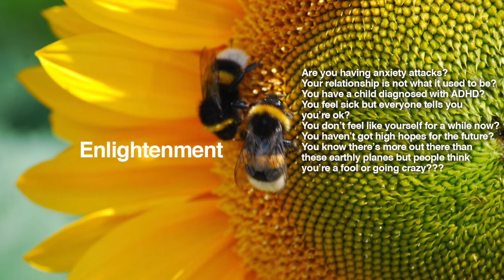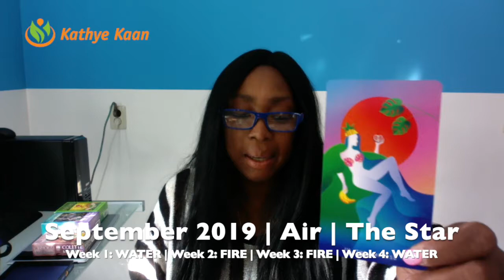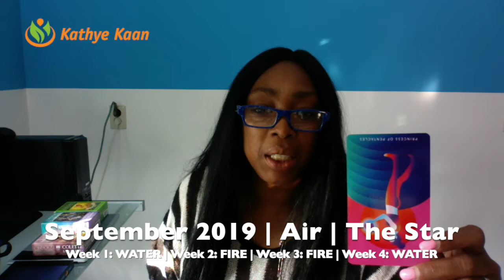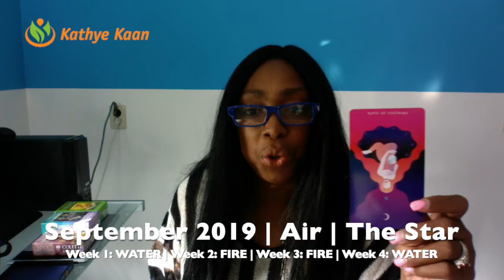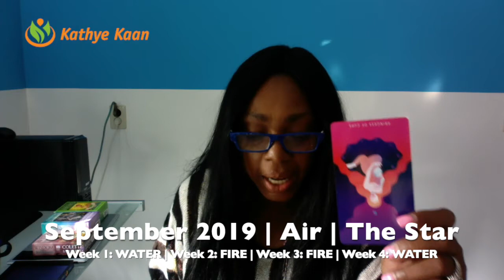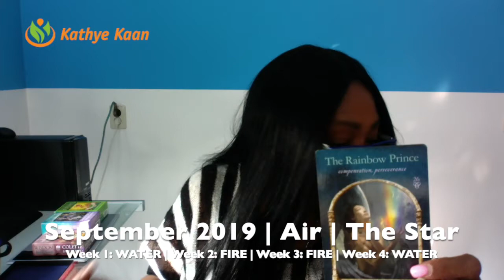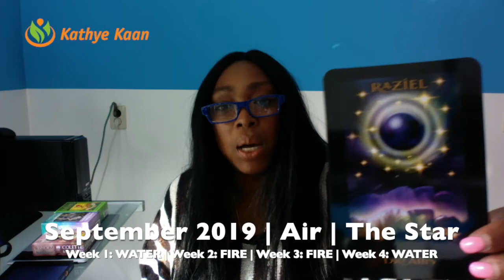GEMINI SEPTEMBER 2019 | PERSEVERANCE, EXPECT GOOD COMPENSATION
GEMINI SEPTEMBER 2019 Reading, lets you find out what the month of September has to offer you Gemini signs. I use a combination of my gift, tarot cards, numerology and astrology to provide monthly psychic energy vibration readings for all Zodiac Signs.

Kathye